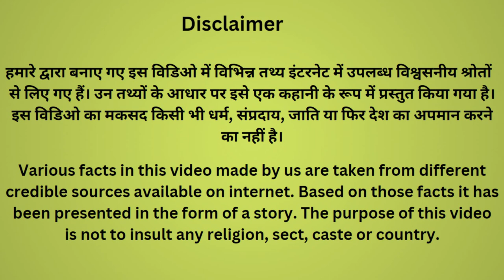Bimbisara: Uncover the Shocking Fate of India's King | बिंबिसार: जिसकी मौत से दुश्मन भी पिघल गए।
In this episode, we take a closer look at the shocking fate of India's King Bimbisara. From a ruler of a powerful empire to a tragic victim of politics, this story is full of mystery and intrigue.

Did Bimbisara commit suicide? Was he murdered? Or is there more to his story than we know? In this episode, we explore the mystery of Bimbisara and try to find the answers.

अपने इस विडिओ में, हम भारत के राजा बिम्बिसार के चौंकाने वाले भाग्य पर करीब से नज़र डालेंगे। एक शक्तिशाली साम्राज्य के शासक से लेकर राजनीति के दुखद शिकार तक, यह कहानी रहस्य और साज़िश से भरी है।

क्या बिंबिसार ने आत्महत्या की थी? क्या उसकी हत्या की गई थी? या क्या उसकी कहानी में हम जितना जानते हैं, उससे कहीं अधिक है? इस कड़ी में, हम बिंबिसार के रहस्य का पता लगाते हैं और उत्तर खोजने की कोशिश करते हैं।

to purchase motivational books

1. Rich Dad Poor Dad
2. 7 Habits of Highly Effective People
3. How to think like Leonardo da Vinci